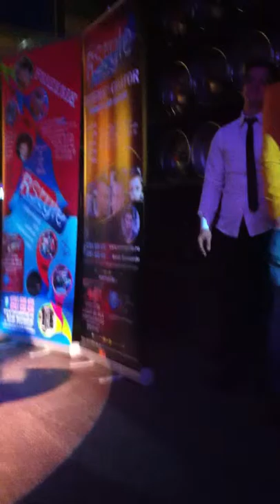PANTOMIMA Ioana Olteanu si Silviu - La doctor ( balul bolocilor F.E.G )